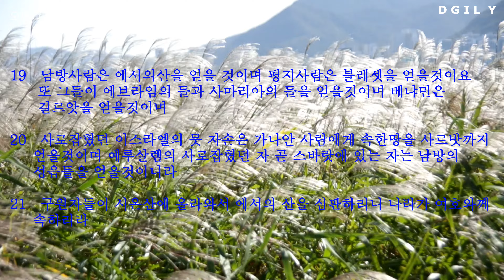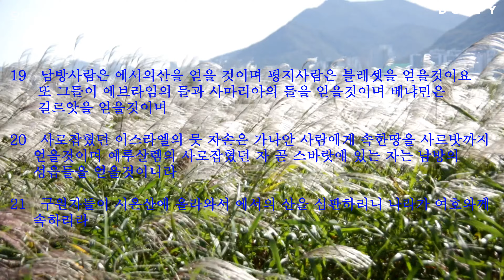OHB 31 오바댜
구약성경 오바댜 편 개역한글판 성경 읽기 영상입니다.
속독을 원하시는 분은  설정 재생속도에서 조정 하시면서 들어시면 되겠습니다.